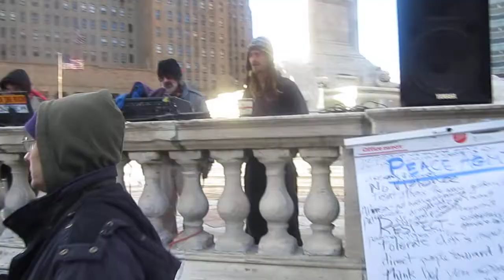Occupy Buffalo - General Assembly In Niagara Square (Unedited) (2012-01-07): Part 5